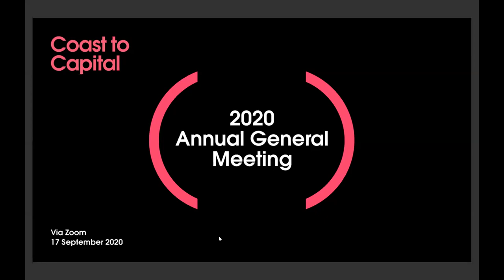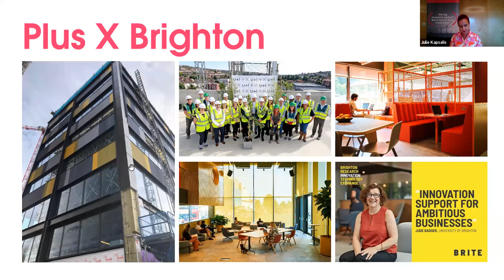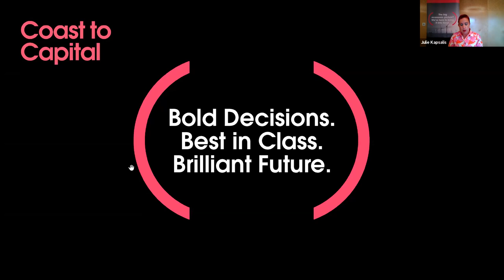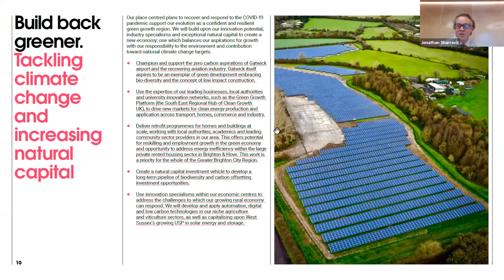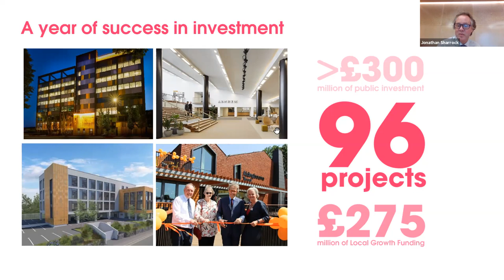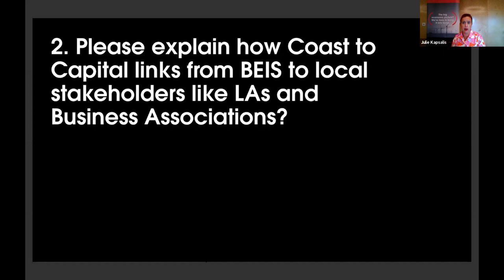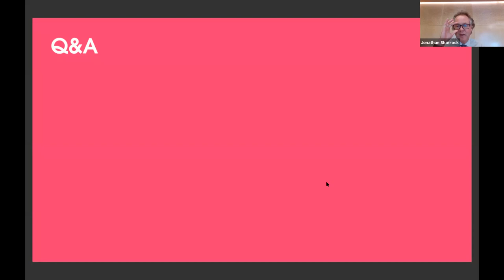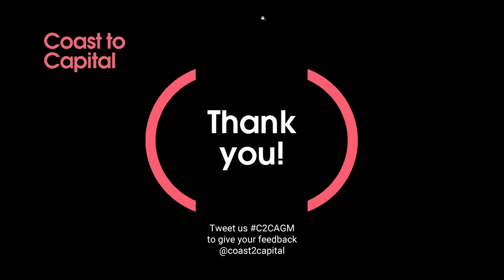Coast to Capital Annual General Meeting 2020 | LIVE